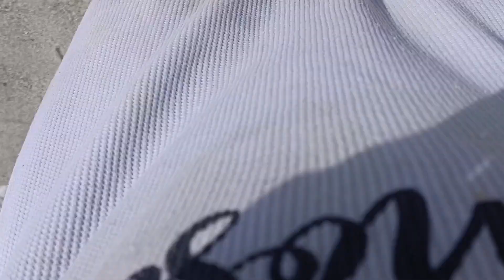thank you so much for 1k guys 😅 keep supporting 🙏//Aruunachali vlog